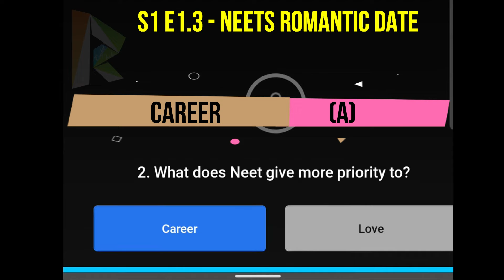Flipkart Dating Aajkal Quiz S1 E1.3 Answers 29 AUG | 100% Correct Answers Play & WIN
👉🏼 NOTE !

👉🏼 NOTE !